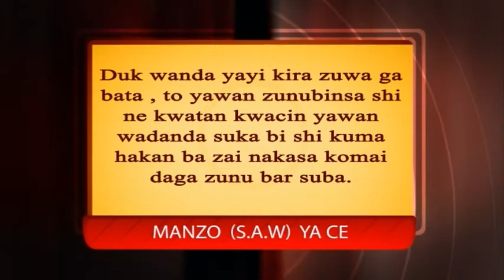Kira zuwaga bata | المنهيات الشرعية - الدعوة إلى الضلال - 55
wadansu gada cikin abubuwan da aka yi hani akansu acikin shariar musulinci.

الحلقة الخامسة والخمسون من سلسلة الحلقات المرئية باللغة الهوساوية  بعنوان  المنهيات الشرعية  التي نهت عنها الشريعة الإسلامية  وموضوع هذه الحلقة عن الدعوة إلى الضلال  وقد تم عرضها بأسلوب الكتابة المرئية بطريقة مختصرة وواضحة